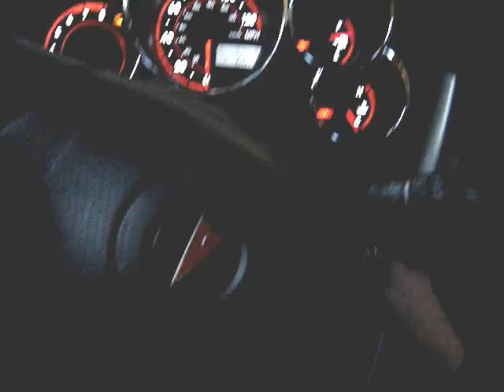Travis Austin : 'Egyptian Mystery'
Written, recorded, and produced by Travis Austin. All instruments performed by Travis Austin.